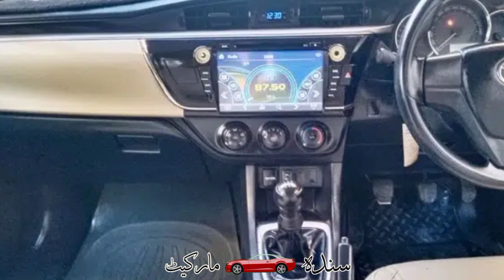Toyota Corolla XLI 2016 model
onwer link

Topic Covered on this Channel:
1. How to buy a used car?
2. Buy used cars in Pakistan
3. Used cars buying tips
4. Latest cars prices in Pakistan
5. Used cars for sale in Pakistan
6. Buy modified cars in Pakistan
7. Buy sports bikes in Pakistan
8. Tips for buying a used car
9. How to check car documents?
10. How to check the paint of used cars?
11. Sasti car in Pakistan
12. How to buy a car?
13. Used car prices in Pakistan
14. Cheap cars in Pakistan
15. Suzuki rates in Pakistan
16. Toyota corolla gli new model
17. Toyota corolla xli new model
18. Imported car prices in Pakistan
19. How to inspect used cars
20. How to check a car for sale
21. Buy Mehran used car
22. Buy used carry Dabba
23. Buy used vehicles in Pakistan
24. mini pajero details review
25. mini pajero 660cc price in Pakistan
26. low price car in Pakistan
27. Sunday car bazar karachi
28. Mini pajero
29. Japanese mini pajero
30. Sindh car market

 ٹیوٹا الٹس
 الثس کرولا
التس